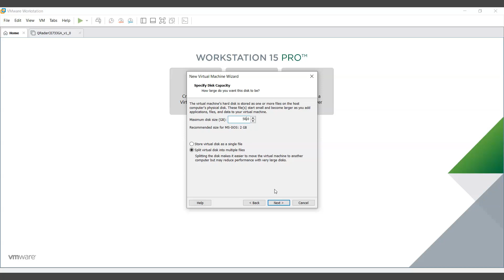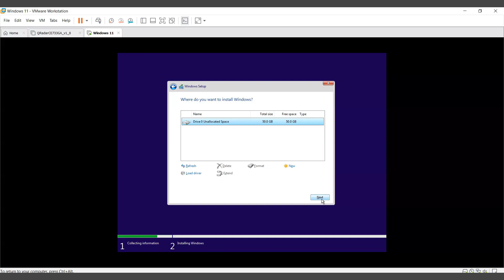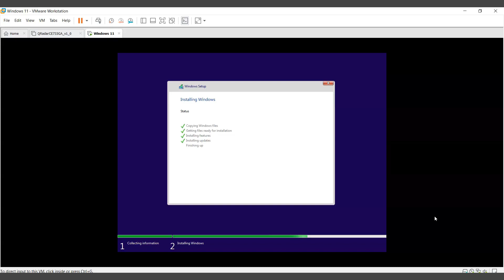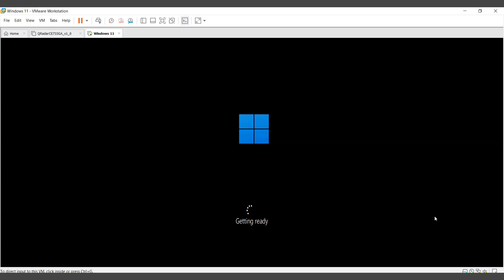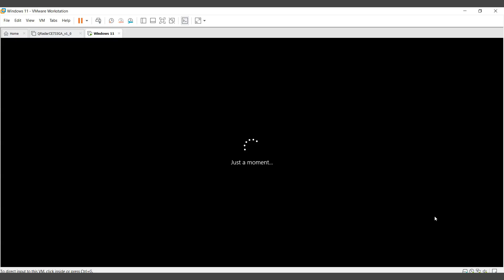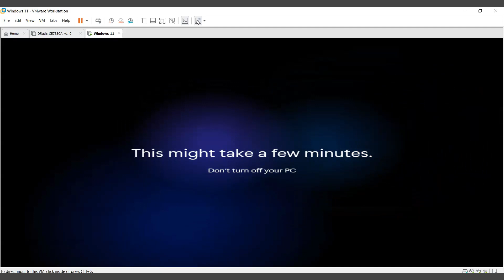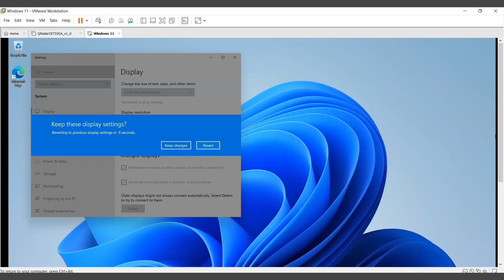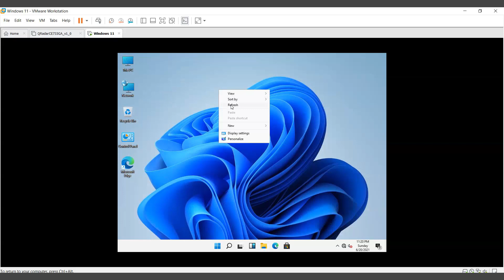Windows 11 Pro Setup - Windows 11 Fast Process and Clean - New Windows 2021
windows 11 features 2021